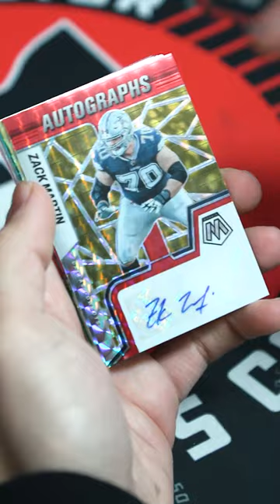$500 FOR A BOX WITH 8 CARDS INSIDE 😳